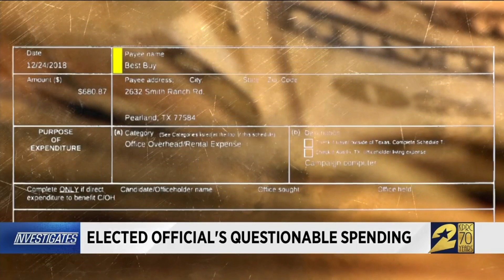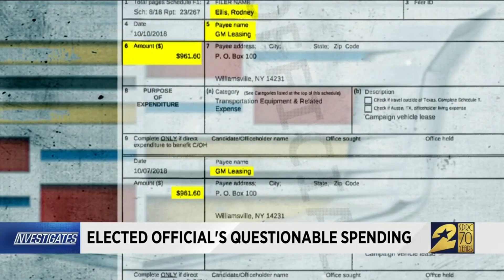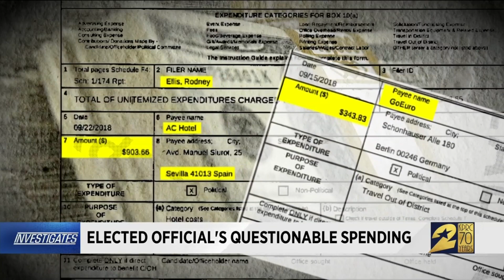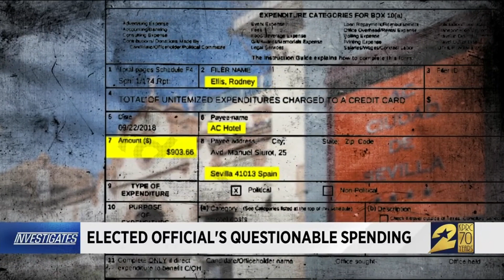Elected official's questionable spending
Commissioner Rodney Ellis is a fixture in Houston politics.